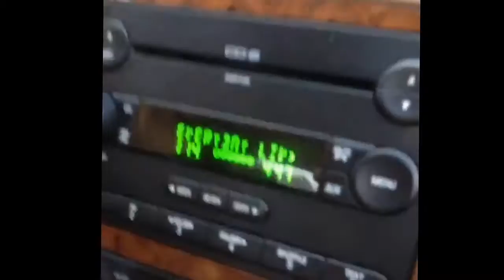Video for Justine Skye!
Clips of me singing just a video for @JustineSkye ❗